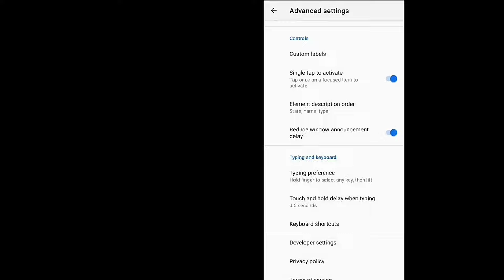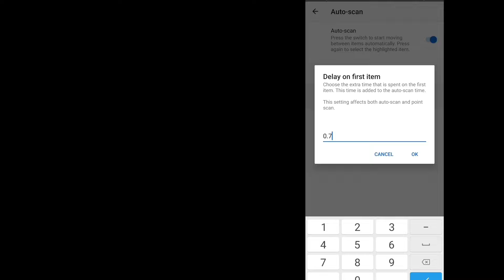NEW Talkback + Switch access BRASIL Settings 2024 | Enable THIS settings for MORE HEADSHOT freefire😎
NEW Talkback BRASIL Settings 2024 for MORE Headshots | Enable THIS settings for MORE HEADSHOTS in free fire | talkback free fire | switch access mobile dpi settings

In this video I am going to show you secret new settings of talkback and switch access for one tap headshots in free fire mobile.

Hello guys, in this video i have shown switch access settings.

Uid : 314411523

Device: Xiaomi Redmi Note 8 pro ( 6gb ram 62 GB rom )

Editor: Kinemaster, bg remover, pixellab

Sensibilidade Brasileira 🇧🇷 Redmi Note 8 - Free Fire Highlights

redmi note 8 pro unboxing gaming test free fire
redmi note 8 pro unboxing and free fire test,
redmi note 8 pro settings + sensitivity
redmi note 8 pro hud+sensi+dpi
redmi note 8 pro free fire test,freefire : highlight satisfactory 👽⚡ | xiaomi redmi note 8 pro ⚙️ default dpi !!!
redmi note 8 pro free fire gameplay handcam
redmi note 8 pro headshot
redmi note 8pro headshot sensitivity
op headshot on redmi note 8 pro
redmi note 8 setting and sensitivity
redmi note 8 pro settings and sensitivities
redmi note 8 free fire sensitivitydpi setting in mi phone
redmi note 8 free fire sensitivity
redmi note 8 sensitivity settings
free fire
redmi note 8 fire gameplay
redmi note 8 free fire gaming test
redmi note 8 free fire battery drain test